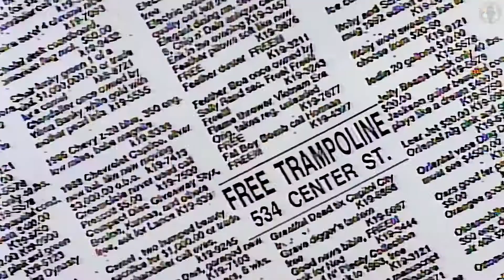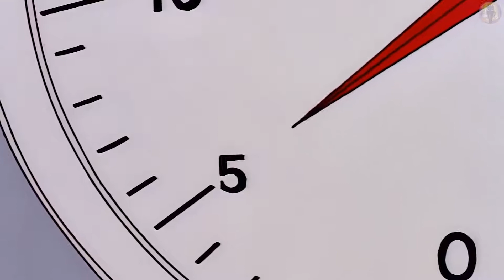Homer's Amusement Park